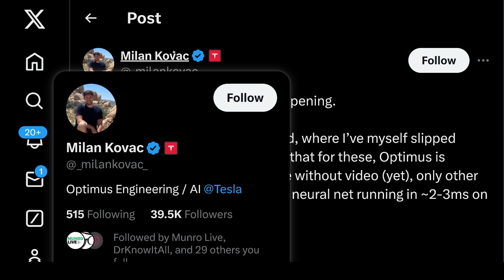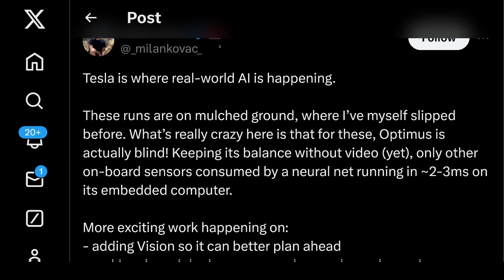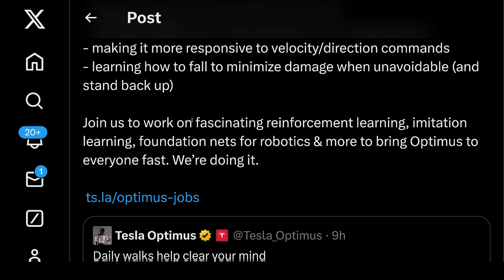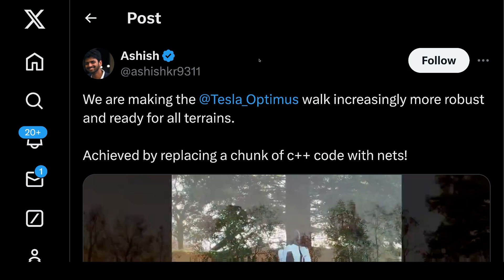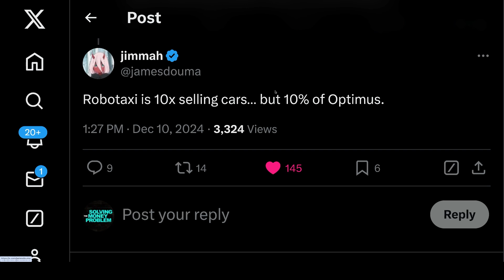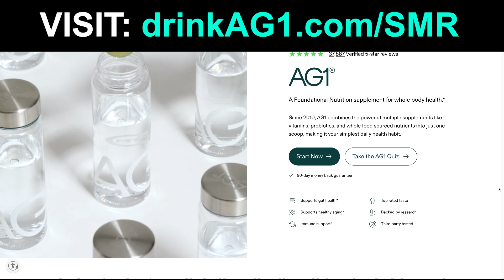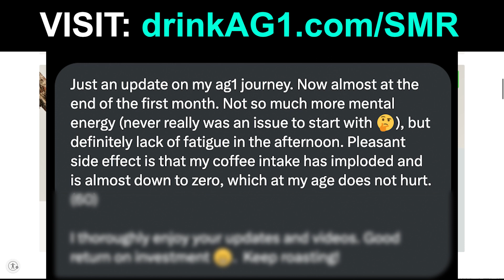Tesla STUNS With Optimus Robot Update (this is wild!)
TIMESTAMPS

0:00  Tesla’s STUNNING Optimus Humanoid Robot Update
15:51 Want More Content? Early Access? Tesla Valuation Model?
15:56 Drink AG1

In this video, Tesla STUNS With Optimus Robot Update.

Steven